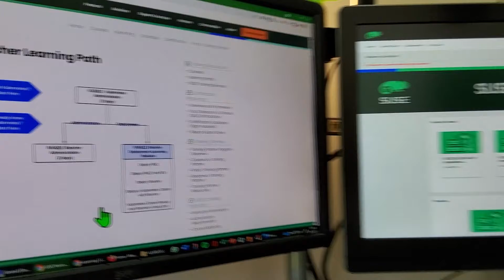Sneak peek on new SUSE Rancher Courses and Certifications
Emiel Brok of SUSE Global Training Services gives you a Sneak Peek on the new SUSE Rancher Training & Certification Portfolio.